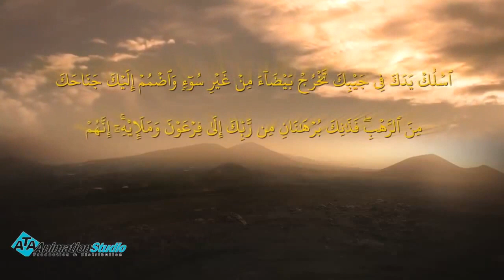🥺 الموقف الذي جعل سيدنا موسي يزداد خوف وحشية من الله سبحانة وتعالى